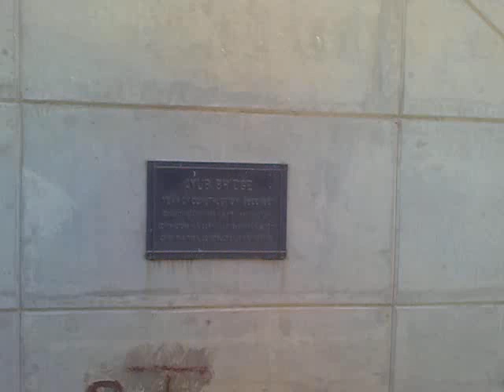Sukhar Historical Ayub Bridge.mp4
This is state of the art bridge made by Ayyub Khan in 1960.